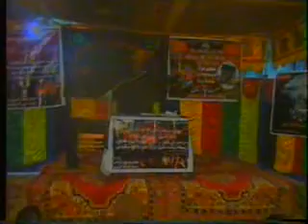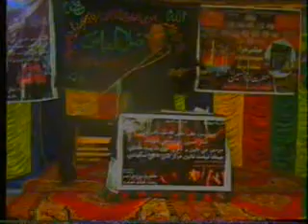Darbello Majilis Syed Tauqeer Raza Shah Part 4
Lakha Imam Bargha By Faheem Chandio